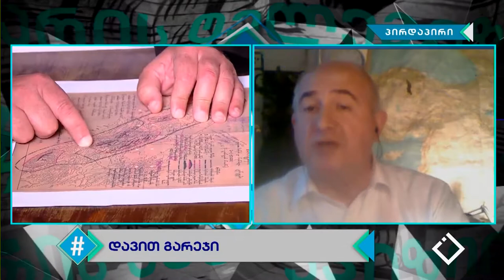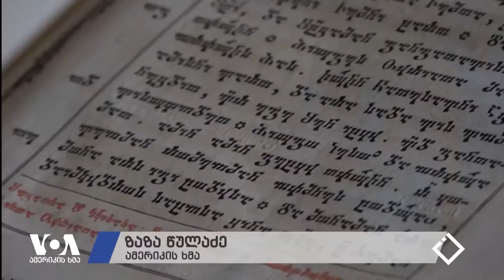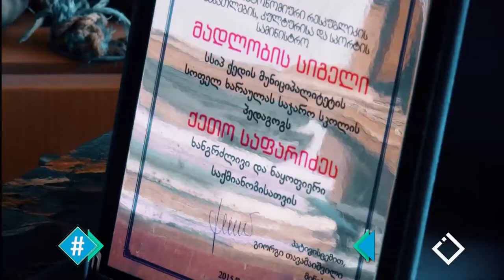28.05.2019 - სრული გადაცემა / ჰეშთეგი / Hashtag